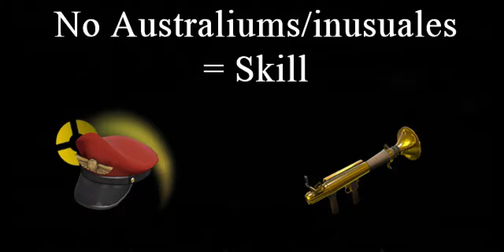ESPECIAL 30 SUBS EL GRAN REGRESO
[ABREME]
Ya somos 30 ! muchas gracias a todos!